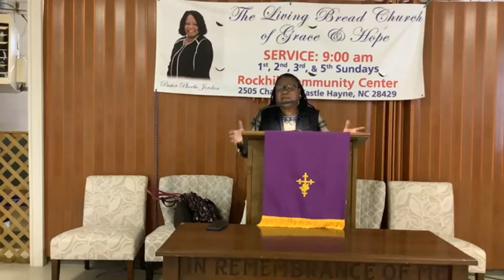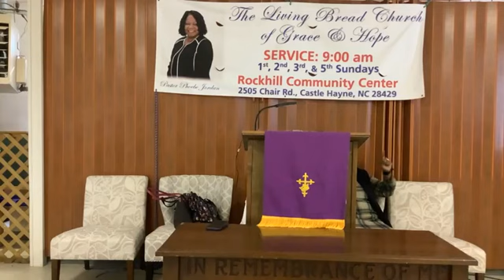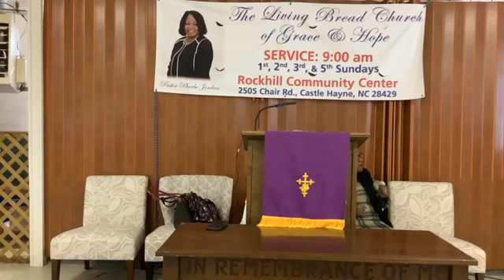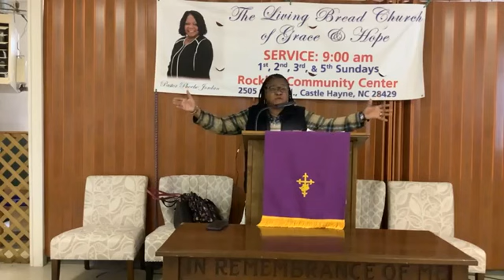March 10 Sunday Service